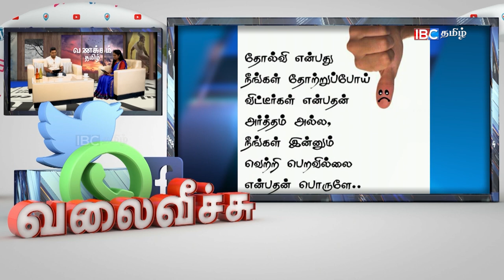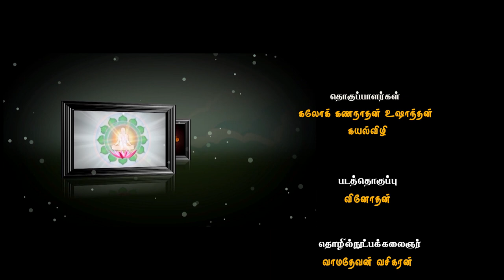வலைவீச்சு - கொரோனாவும் எங்கட புள்ளிங்கோவும்